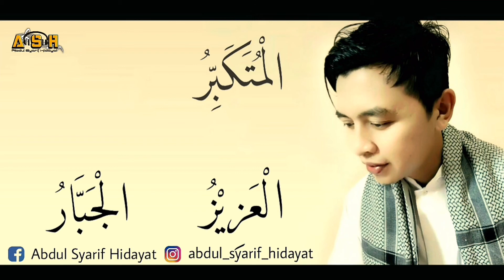Cuplikan Asmaul Husna - Abdul Syarif Hidayat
Teringat kita bersenandung ASMAUL HUSNA bersama di Pondok. Alhamdulillah dengan ijin Allah Karya Asmaul Husna bisa di dengarkan kita semua.

Pass banget Lagu ini untuk semua anak anak, muda mudi sampai yang tua yang ingin hafal Asmaul Husna.

Ini cuplikan videonya, Insya Allah malam minggu akan di upload Video lengkapnya.